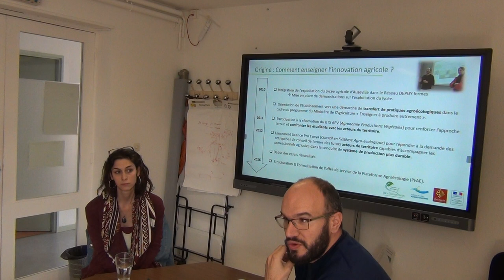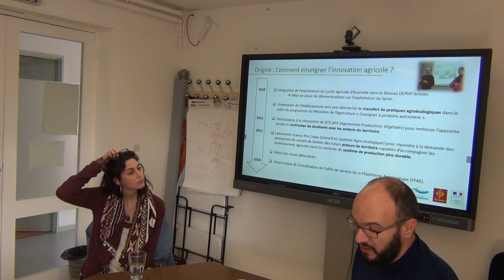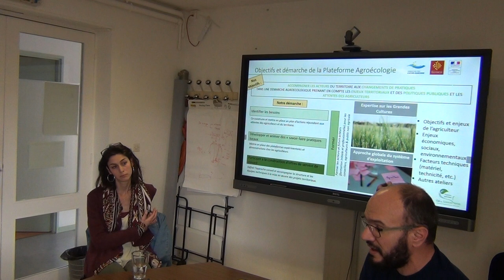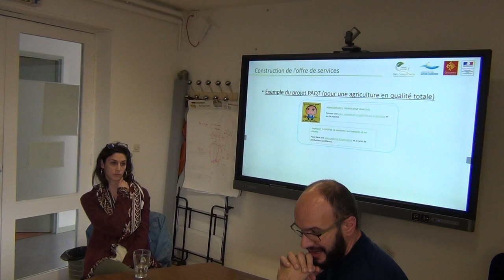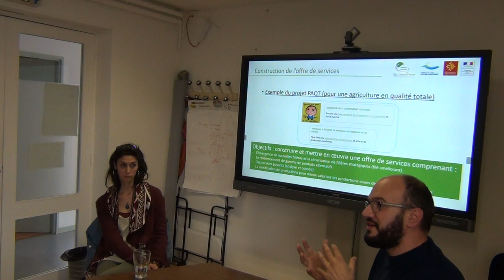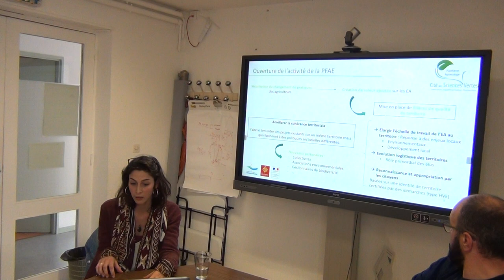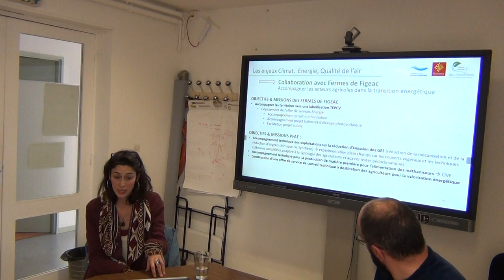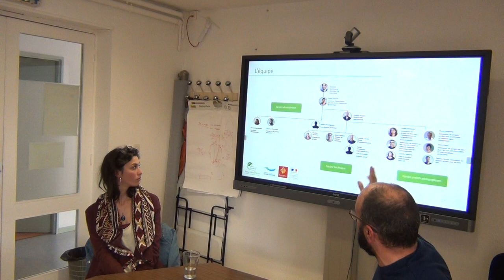Nina Condeco : Présentation de la Plateforme Agroécologie Toulouse-Auzeville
Rattachée à l’EPL de Toulouse-Auzeville, la Plateforme Agroécologie (PFAE) est une structure publique de développement agricole qui tend à déployer des pratiques agro-écologiques innovantes au sein de différents territoires en Occitanie. Ses domaines de compétences se concentrent autour des grandes cultures et de la polyculture-élevage. Engagée dans le développement de filières de production de qualité territoriale, son objectif est de répondre aux besoins des acteurs agricoles de terrain (agriculteurs et conseillers agricoles), en prenant en compte les politiques publiques et les enjeux des territoires